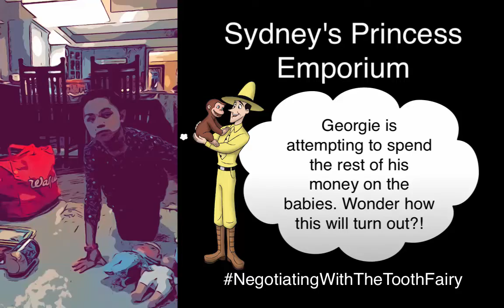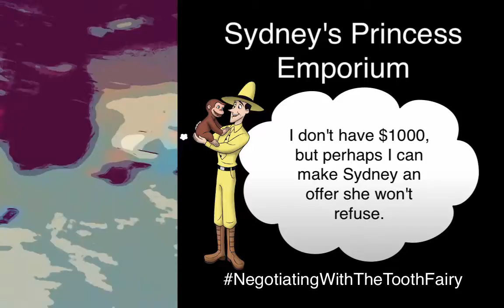SYDNEY'S PRINCESS EMPORIUM - Third Trip: DEMAND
Most things in demand are usually in short supply. That is what tends to increase the value. Why? Because the availability is low. A new toy that every kid must have would be in demand. While there may be a supply initially, it will likely quickly disappear. If you do not end up buying it early, you may be too late. The same thing happens to adults. The question you need to answer is how badly do you want something. From there, figure out the details to make it work.